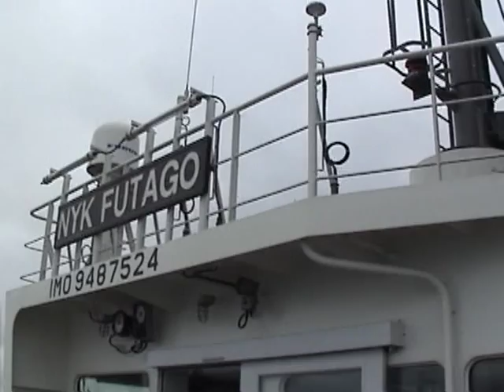Equator crossing ceremony in ship